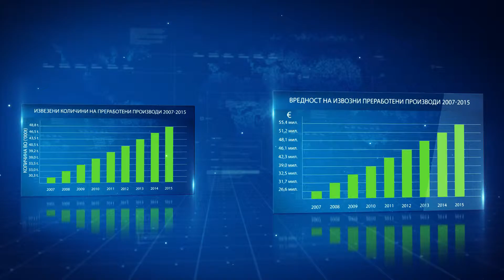Конзервна индустрија - ТВ НОВА 03.05.2016